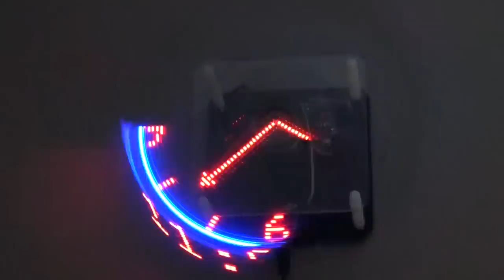pocket video game kit build